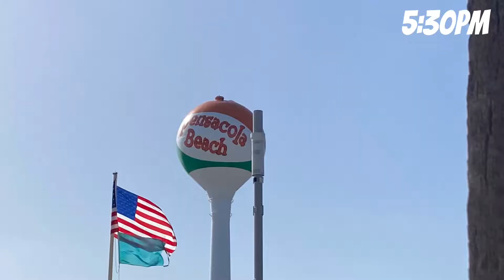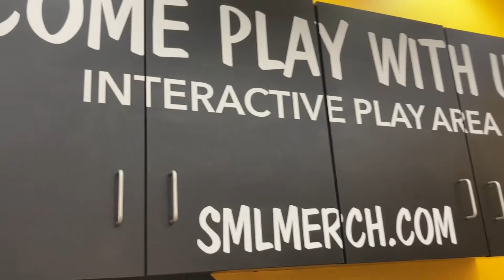My Pensacola Experience!!!